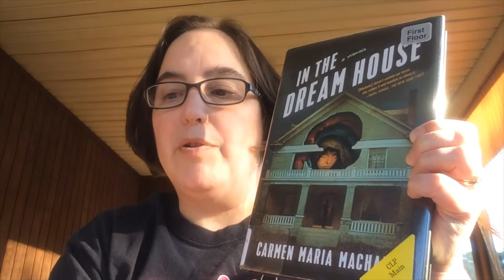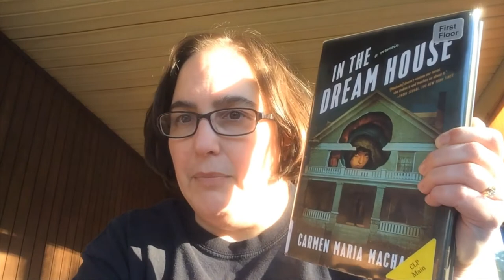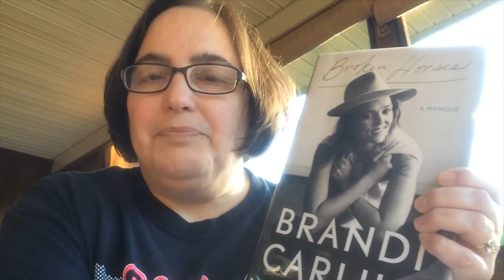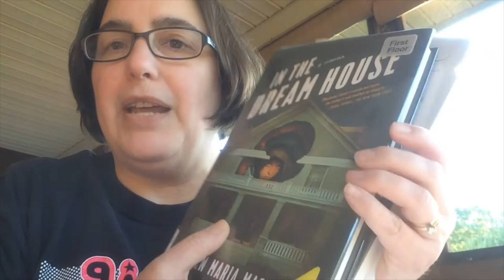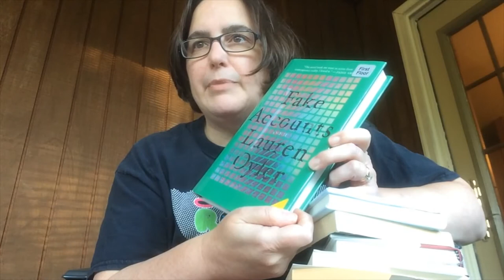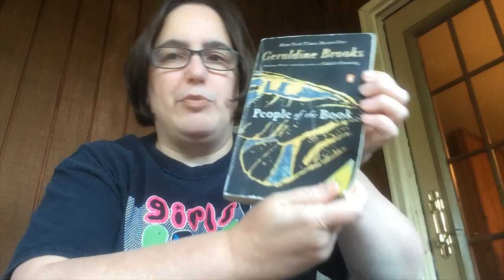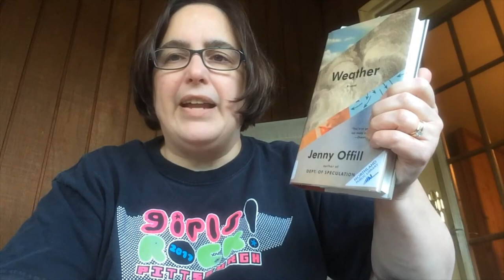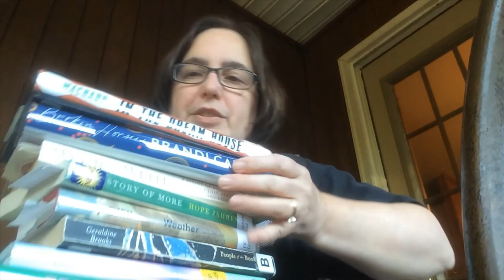I'm Back! Catch Up, Vacation Reads & My Rant About a Super-Hot Book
I'm back with a new video after an unplanned BookTube break. We went on vacation. I read a dreadful book that is all over the "best of summer" lists. I rant a bit about it.

Pride Month Reading (all memoirs so far!)
XOXY by Kimberly M. Zieselman
In the Dream House by Carmen Maria Machado
Broken Horses by Brandi Carlile

Fake Accounts by Lauren Oyler
Little Matches by Maryanne O'Hara
People of the Book by Geraldine Brooks
Dusk, Night, Dawn by Anne Lamott
Weather by Jenny Offill
The Story of More by Hope Jahren
Women Write: A Mosaic of Women's Voices in Fiction, Poetry, Memoir and Essay, edited by Susan Cahill (BookTube Spin #2)